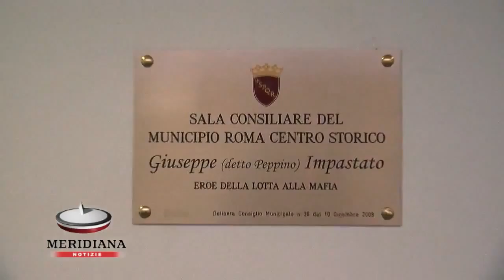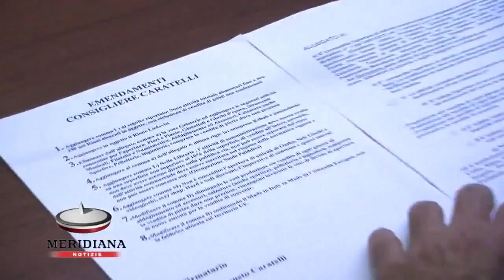Salva centro storico, non passa la delibera anti liberalizzazioni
Al primo Municipio non viene approvata la delibera sul commercio del Centro Storico a causa della mancanza del numero legale